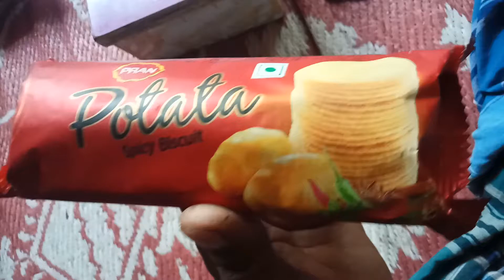বাংলাদেশের বিস্কুট টেস্টি Bangladesh biscuit